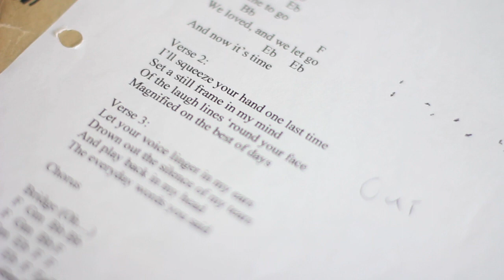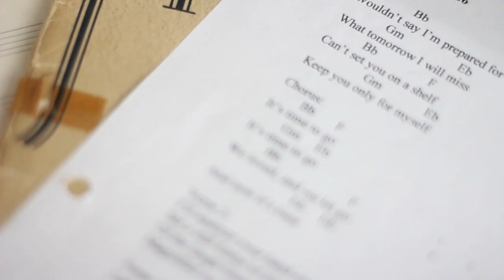Time To Go - Sara Swenson - official video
Losing someone for any reason can be difficult. In "Time to Go" Sara talks about the emotions behind it and why she wrote the song.

Featured in the season finale of Private Practice, Spring 2011.
Produced by: Sara Swenson and Mike Varel.